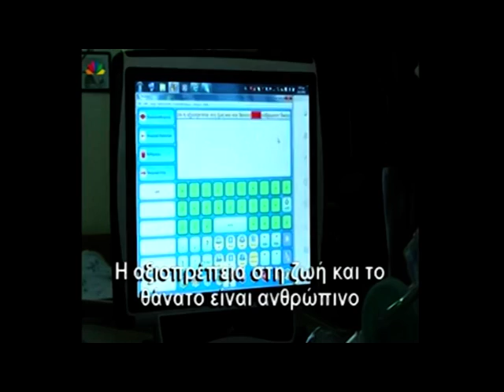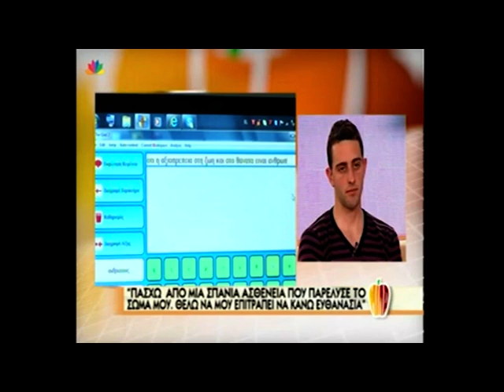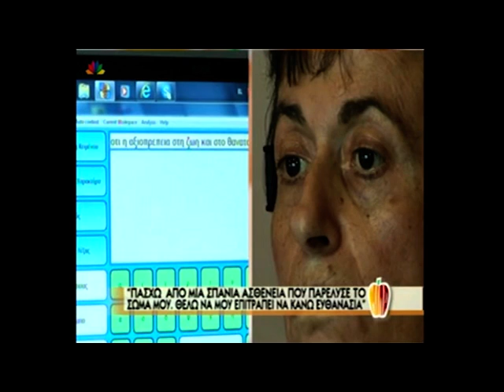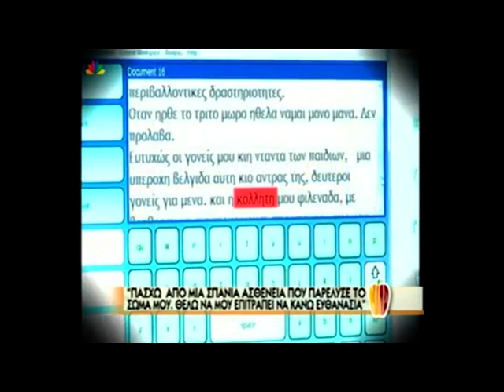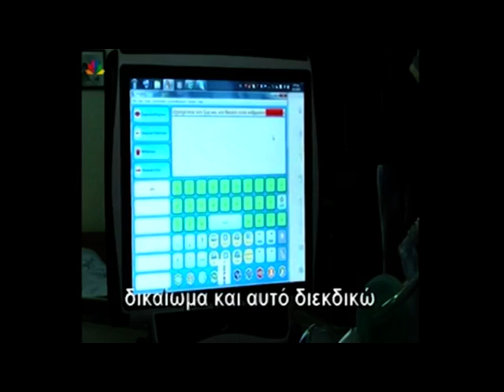Η Κική Τσακίρη στην εκπομπή "Μίλα"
Tην Ροδίτισσα Κική Τσακίρη φιλοξένησε η εκπομπή "Μίλα" , της Τατιάνας Στεφανίδου.Και φυσικά, όλοι γνωρίζουν τι σημαίνει για τους Ροδίτες το όνομα «Κική Τσακίρη», και κυρίως για τη δύναμη και τη θέληση που κρύβει μέσα της αυτή η γυναίκα, η οποία, πως είναι γνωστό, έχει καθηλωθεί σ΄ ένα καρότσι εδώ και αρκετά χρόνια από μια ασθένεια που την βασανίζει!